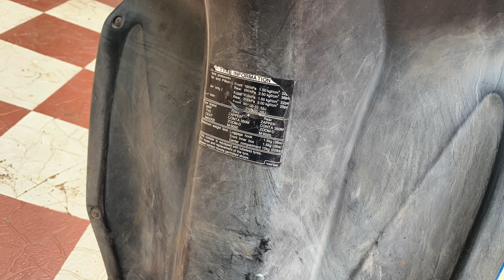Honda dio Dashboard paint | in just 150rs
Ride safe

zaid_khan_br